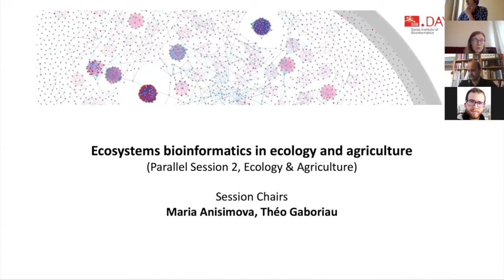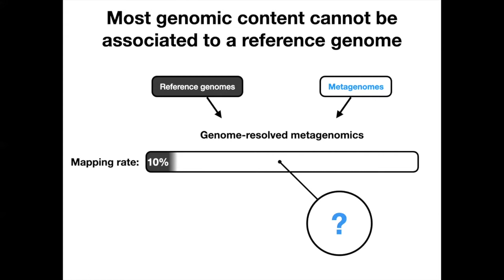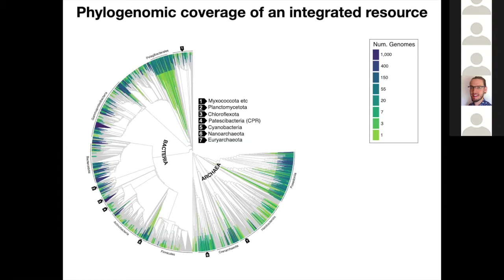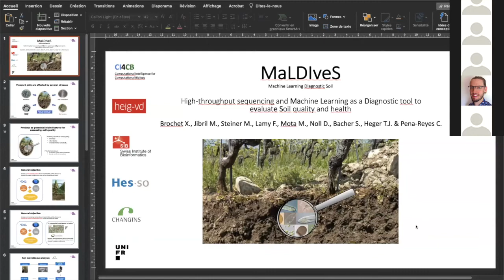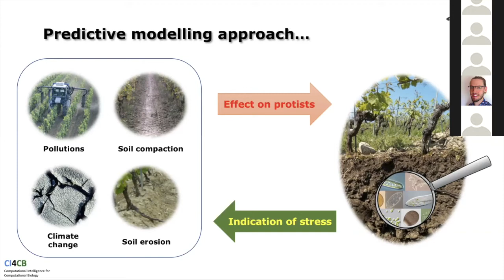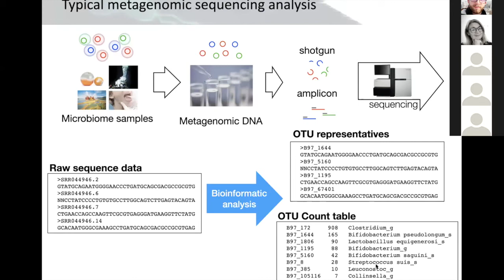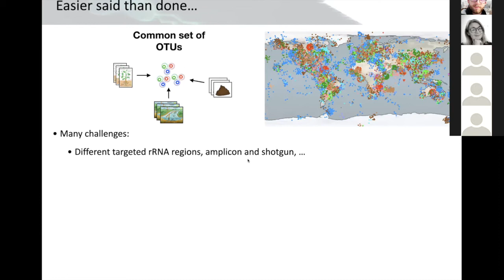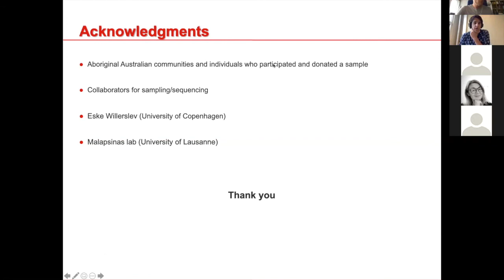SIB Days 2020: Ecosystems bioinformatics in ecology and agriculture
Parallel Session 2: Ecology & Agriculture

The living world presents numerous intricate complexities that we strive to understand by
combining data analysis approaches with observation and experiments. Ecosystems vary
greatly in size and diversity, for example from whole oceans, to the human gut microbiome,
to simplified model systems that we use to understand interactions between organisms.
Development of new bioinformatics tools and computational approaches enable us to infer
complex evolutionary histories and adaptive changes and relate these to changing
ecosystems. These methods help us understand the dynamics and equilibria ruling the living
world in a changing environment, and offer real applications from biotechnology to
biomedical research as well as in conservation biology, ecology, and agriculture. Sequencing
data provide a large and varied source of information that require tools and models to
investigate patterns of micro- and macro-evolutionary processes within and between species.
This session aims to showcase the research of SIB groups working on unravelling the dynamics and mechanisms underlying interactions at many levels, often with applications to ecology and agriculture.

Session Chairs: Maria Anisimova (Applied Computational Genomics Team, Zurich University of Applied Sciences ZHAW, Wädenswil), Théo Gaboriau (Computational Phylogenetics Group, University of Lausanne)

Talks (click to access specific sections of the talk)
Introduction 00:00
Exploring uncharted phylogenomic diversity reveals novel chemistry in the global ocean microbiome, Lucas Paoli, Microbiome Research Group, ETH Zurich 02:04
Quantitative biomonitoring of agricultural soils using protist communities, Carlos-Andrés Peña-Reyes, Computational Intelligence for Computational Biology (CI4CB), - HEIG-VD, Yverdon-Les-Bains 17:17
Ecological insights from the analysis of the Microbe Atlas Project dataset, a global reference set of a million microbiome samples, João Matias Rodrigues, Bioinformatics / Systems Biology, University of Zurich 27:46

About the SIB Days: this internal conference of the SIB Swiss Institute of Bioinformatics is organized every two years. Its ambition? To give a voice to SIB's 80 Groups across Switzerland, through a diversity of bioinformatics topics, and to offer its 800 SIB Members an opportunity to meet and learn about each other’s research and activities in a friendly atmosphere. Due to this year’s events, the conference has taken place virtually for the first time, on 8-10 June 2020. Most of the talks could be made public post-event.